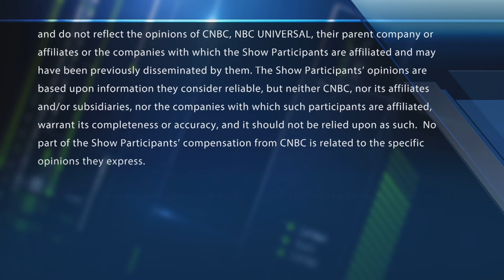Uber is driving towards profits: JPMorgan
The "Halftime Report" traders debate JPMorgan's bullish call on Uber

Uber has been struggling since its IPO last year.

Its co-founder and ousted CEO Travis Kalanick sold all his stock and left the company’s board late last year. Uber sold its much fast-growing food-delivery Eats division in India and public markets have voted by sending the stock steadily down since its debut as investors question its path to profitability.

“The vision for growth is absolutely there. But growth where it makes sense.” Dara Khosroshahi, Uber’s CEO told CNBC’s Andrew Ross Sorkin during an interview at the World Economic Forum in Davos, Switzerland. Unsaid in Khosrowshahi’s statement is the pivot to profitability in a market environment that’s stopped giving loss making “unicorns” a free pass.

Khosrowshahi’s goal is to get Uber to profitability by 2021. And the sharpest arrow in the company’s arsenal to achieving profitability is also the least understood. Uber’s self-driving unit, the Advanced Technologies Group (ATG), has an estimated valuation of over $7 billion, representing more than10% of Uber’s current market cap of about $61 billion.

And yet, Uber’s management or even the analyst community rarely discuss it. But speaking to those in the know you get a sense that this group which houses Uber’s self-driving car ambitions is the real key to Uber owning the future of mobility, a space that’s now seeing fierce competition from tech and automakers alike.

So why the hub-hub around self-driving, especially for a money losing ride hailing platform like Uber?

Cost.

The driver represents the single largest expense in non-autonomous ride-sharing at 80% of the total per mile cost, according to estimates by research firm Frost & Sullivan. By removing the driver from the equation, fully autonomous vehicles dramatically lower the cost of a ride while boosting its addressable market. Already offering software as a service, Uber plans to take the bet further by making the cost of rides so low (between its fleet of human and robot cars) that vehicle ownership becomes obsolete.

If done right Uber’s looking at a sizable slice of a very big pie. Realistic estimates for autonomous ride-hailing are still tough given regulatory hurdles. Yet, investment firm ARK’s research suggests that the 10-year net present value of this opportunity exceeds $1 trillion today and should hit $5 trillion by 2024 and $9 trillion by 2029. Of note, ARK is historically bullish on next generation technology bets, using the thesis to make investments.

“ATG is a growth play for Uber,” said Eric Meyhofer, the head of ATG at Uber. He was among the 40 to 50 people, many from Carnegie Mellon’s Robotics Institute, who left academia to fulfill the promise of bringing to market the new concept of a robotaxi. In 2015, under then-CEO Kalanick, the company had an ambitious target of achieving autonomy at scale by 2020.

Learning from their much documented downfall thereafter, including a fatal crash involving a self-driving Uber car in Tempe, Arizona, Uber’s ATG has a new scaled down, multi-pronged approach for its self-driving ambitions.

A long-term vision with short term goals, Uber ATG is focused on limited geographic presence and limited “autonomous capabilities.” ATG doesn’t want to solve every self-driving problem, everywhere, all-of the time as they compete with the likes of Tesla, Alphabet’s Waymo, Lyft, GM and Didi Chuxing.

Instead ATG plans only to introduce self-driving to new markets when it’s technologically feasible, safe and cost effective.

CNBC TV